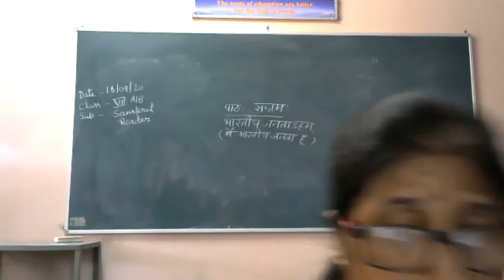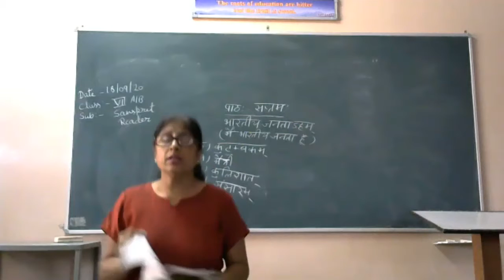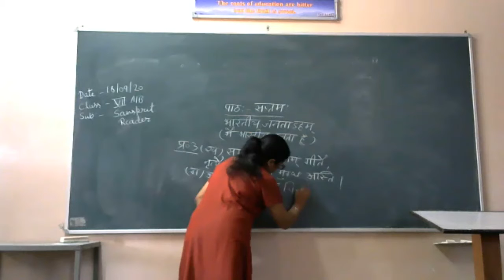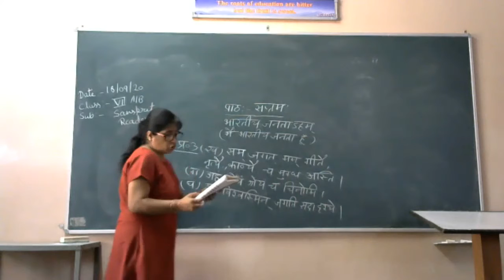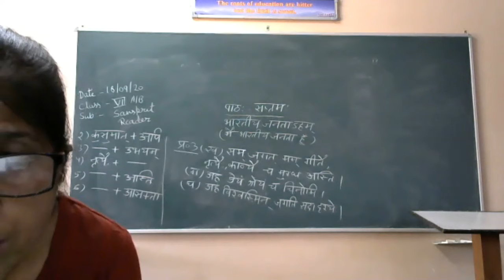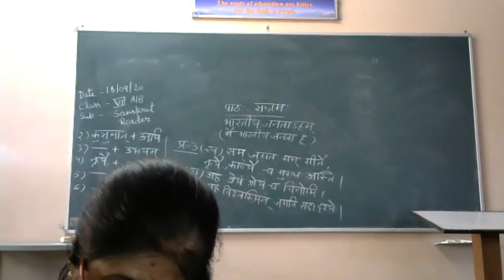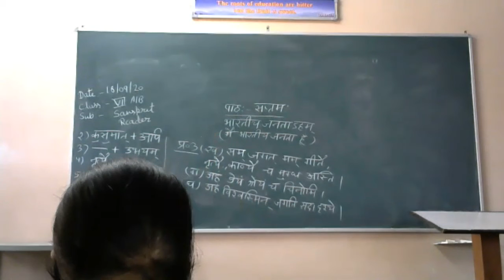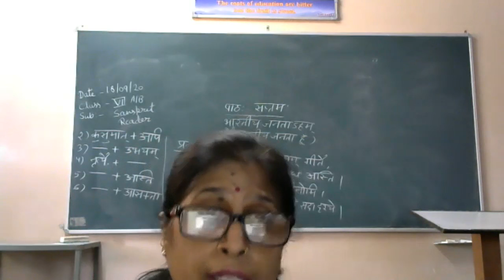Class 8th - Subject Sanskrit Ch. 7 - 18.09.2020 - MCS